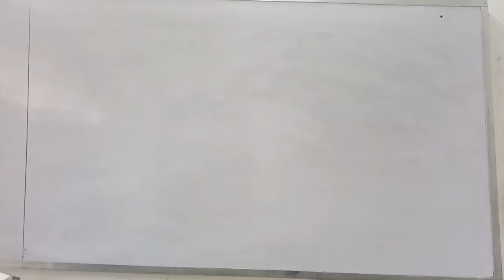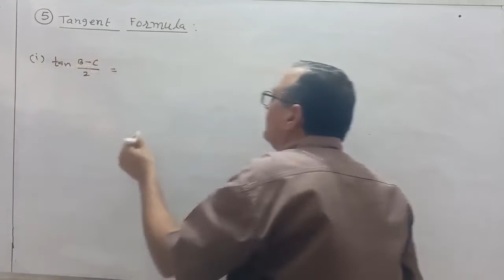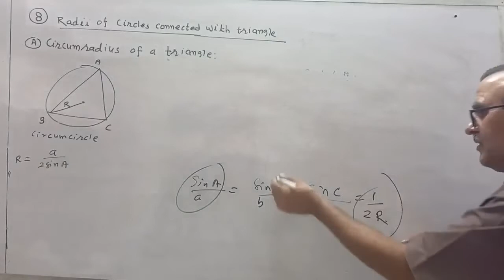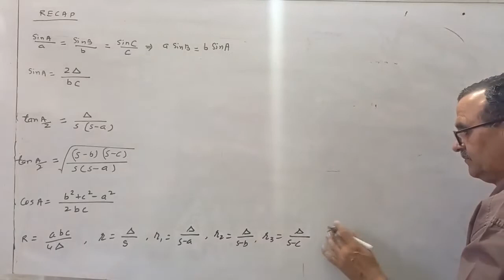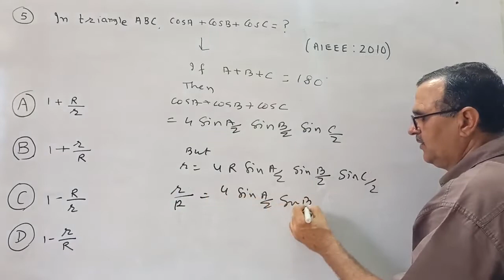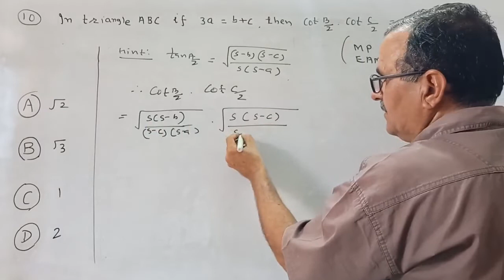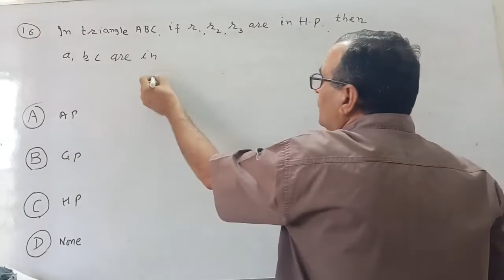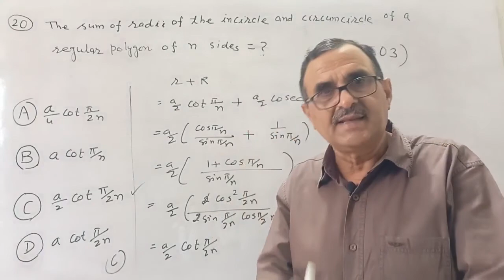Math JEE (Mains/Adv)/NDA Properties & Solutions of a Triangle (OP Beniwal Sir)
Properties & Solutions of a Triangle by OP Beniwal Sir